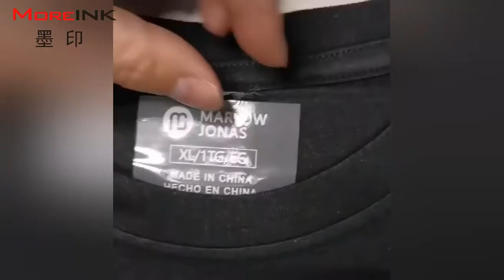DTF printing process what is hot peel PET film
DTF PET film and pigment ink
For the PET film we have the size ； A4/A3/30CM*100m/60cm*100m

if you are interesting please contact wendy :

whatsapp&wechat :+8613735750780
skype : wendy.yang56